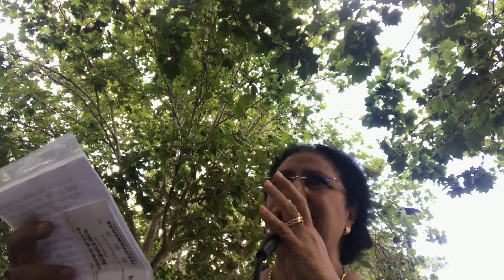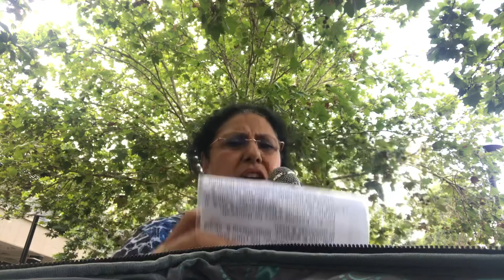Ps Suzy Antoun Will God really takes revenge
Will God really takes revenge